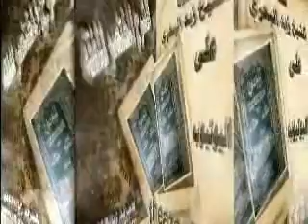الشيخ زيد البحري زيارة المقبرة سنة إلا في حالة / وما حكم شد الرحل ( السفر ) لزيارة القبور